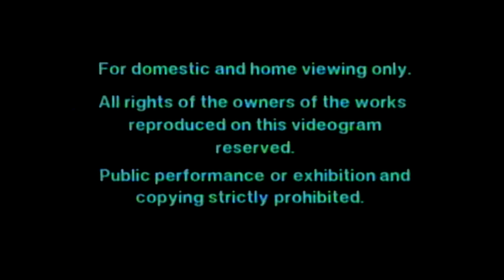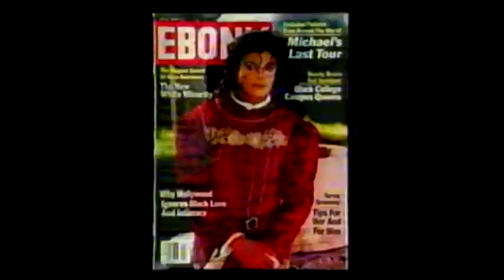Michael Jackson - Brace yourself - VHS History 1995